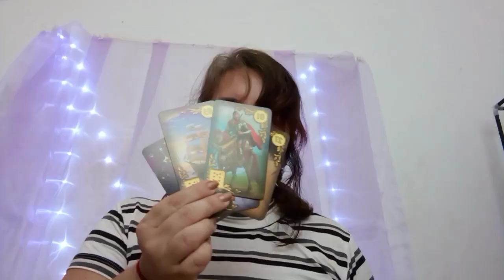PREVISÕES+ SIGNOS DE 05 A 11/08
TRANSFORME SUA VIDA COM FREQUÊNCIA+ REPROGRAMAÇÃO
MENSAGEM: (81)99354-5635